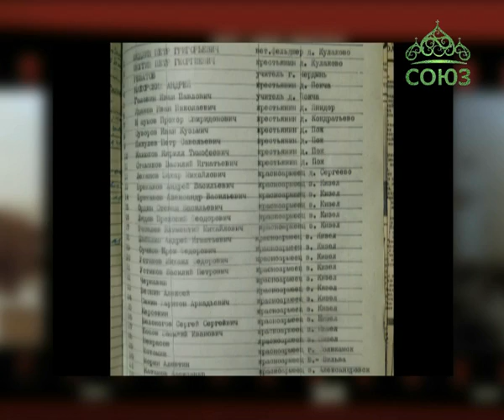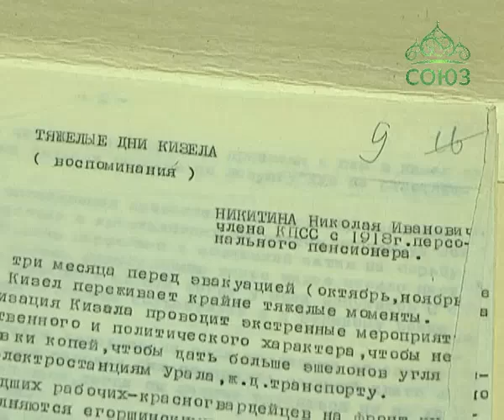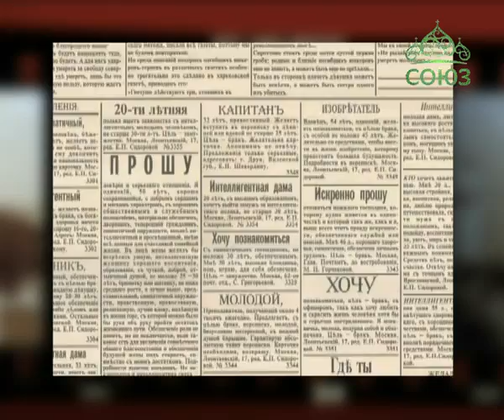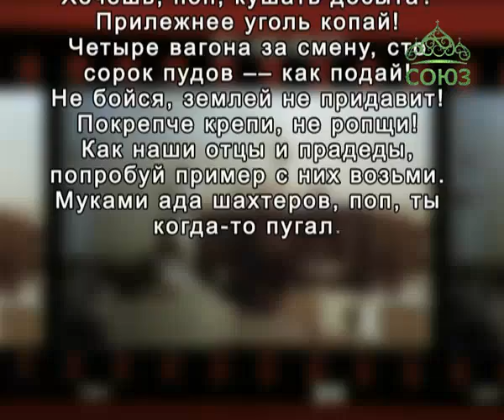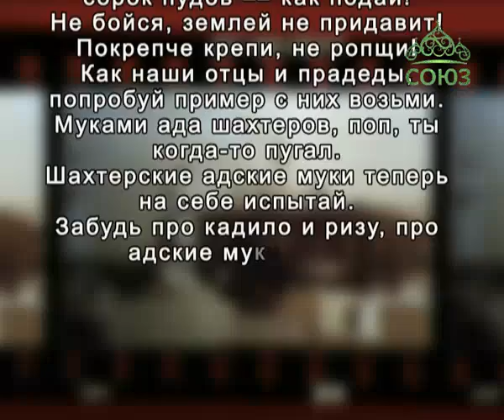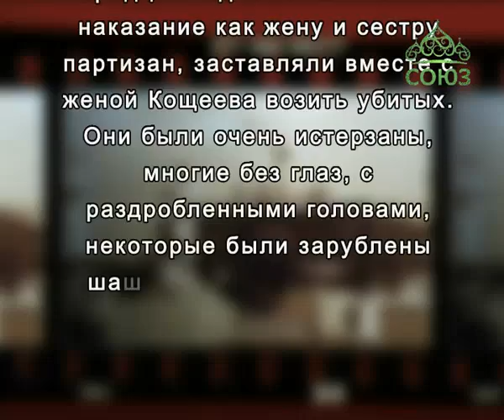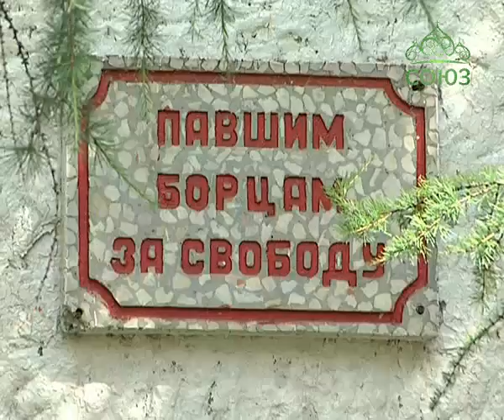Пармская обитель. Предтеча Гулага